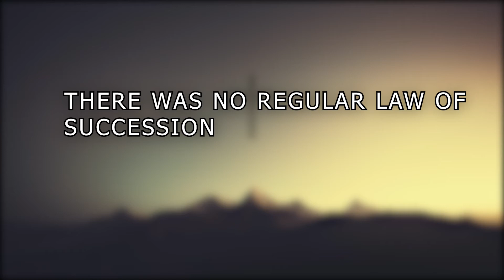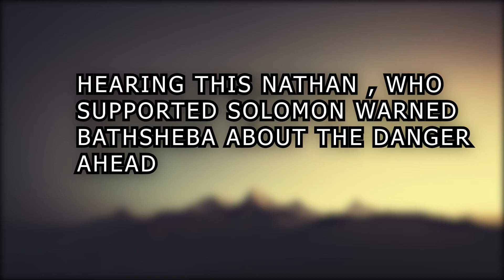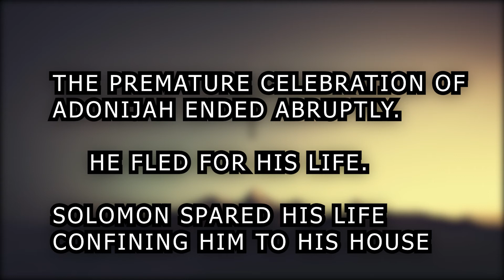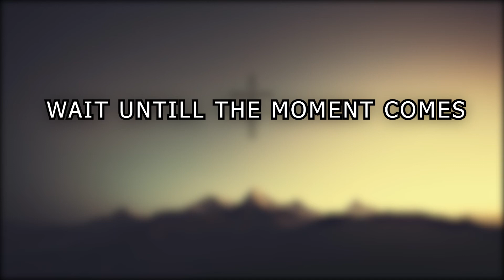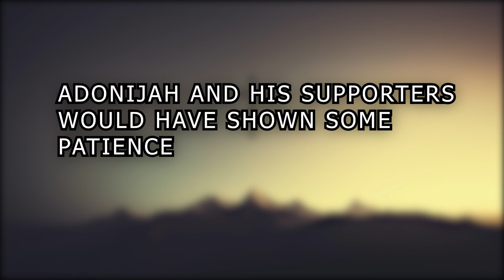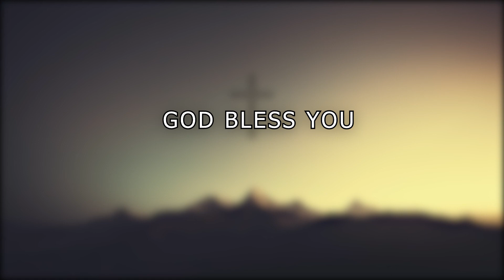CSI St. Mark's Church, Trichy | Friday Devotion |08/01/2021